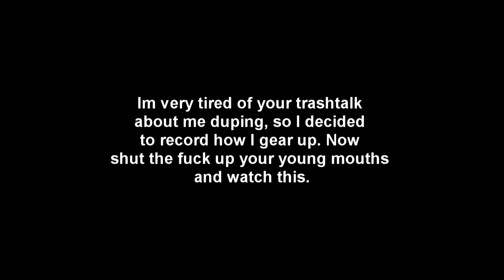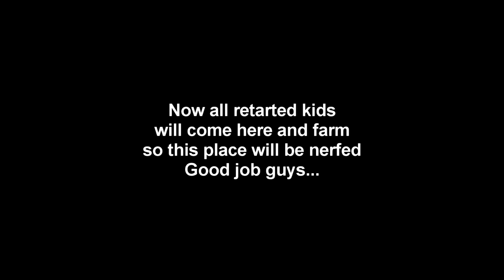How to DUPE on MineZ 2k15